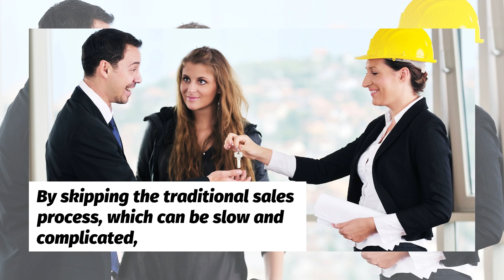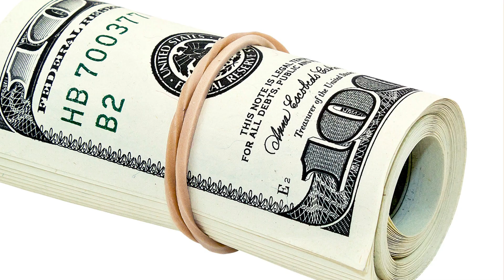How to Sell Your Mobile Home Park Fast and Stress-Free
Looking to sell your mobile home park quickly and without the hassle? In this video, we break down essential tips and strategies to help you sell your mobile home park fast while minimizing stress. From preparing your property for sale to marketing it effectively, you’ll discover key insights that make the process smoother and more profitable. Learn how to attract serious buyers, negotiate the best deals, and close the sale with ease. Ready to get started? Watch now!